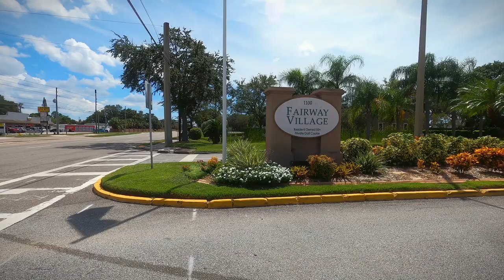Fairway Village 55+ Resident Owned Golf Course Community of 751 homes in Beautiful Largo, Florida.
Gina Poore' - RE/MAX Action First - top producer and "Fairway Village Specialist" for over 24 years!